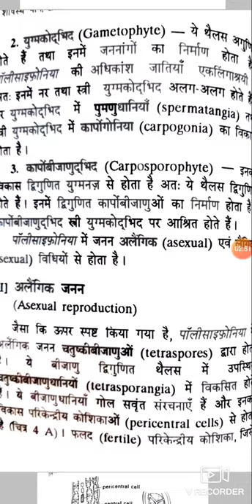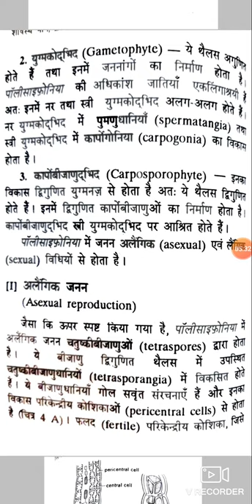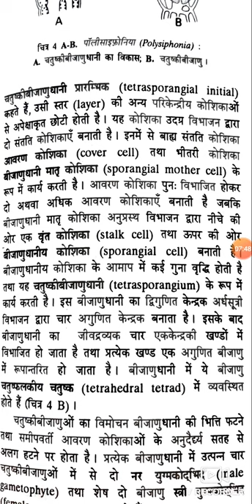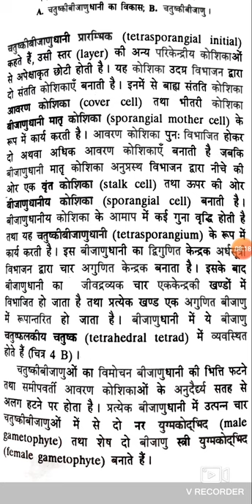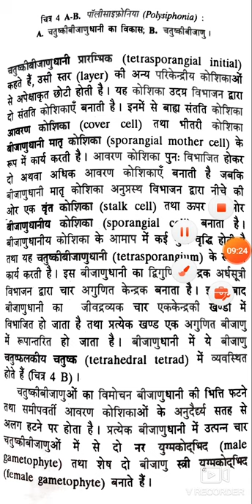Polysiphonia asexual reproduction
Manju Meena Assistant professor in botany